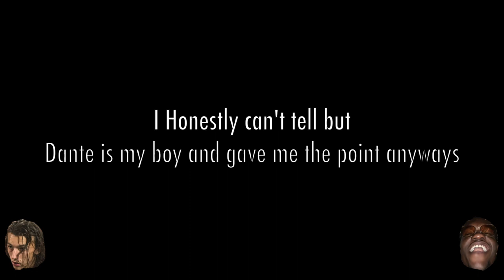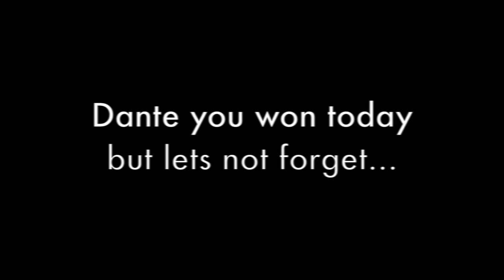D3 Soccer Training Vlog 7/ Challenge vs Dante!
If you want are interested follow any of my social medias, I will have them linked below. Until next time
-Kyle
Music used in videos
Tyler The Creator- EARFQUAKE (Instrumental)
Chance the Rapper Ft. DaBaby Type beat
NFL Theme Song